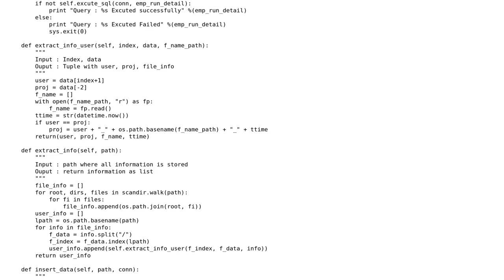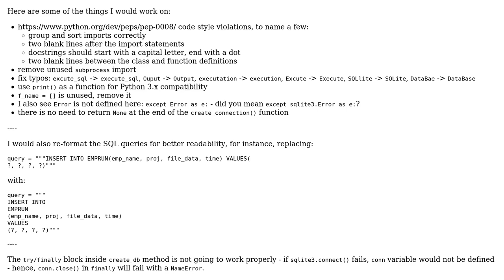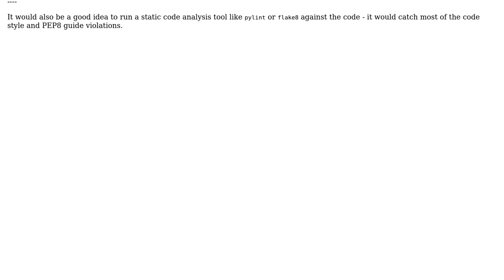Code Review: Load data in sqlite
With thanks & praise to God, and with thanks to the many people who have made this project possible! | Content (except music & images) licensed under CC BY-SA | Music | Images & others | With thanks to user user765443 user alecxe user 200_success and the Stack Exchange Network Trademarks are property of their respective owners. You are responsible for your own actions.